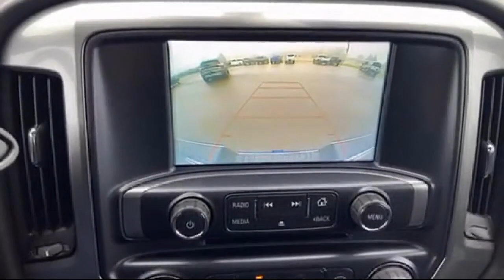2018 Chevrolet Silverado 2500HD LT Crew Cab Grayling Gladwin west Branch Clare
2018 Chevrolet Silverado 2500HD LT Crew Cab Stock Number: 8708P Vin:1GC1KVEY9JF151248.

Don Nester Auto Group is proudly serving our friends and neighbors in Grayling, Gladwin, west Branch, and Clare. or give us a call at for more information about this or any of our other vehicles.
Don Nester Auto Group
4566 W Houghton Lake Dr